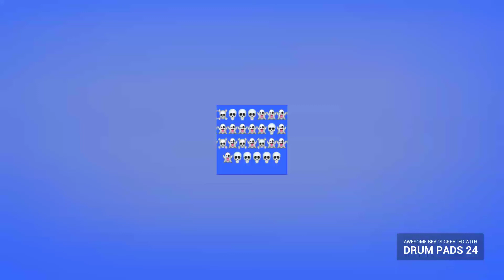S P O O K Y .